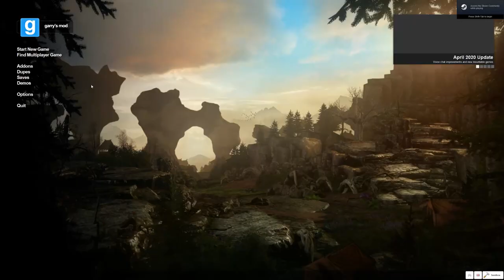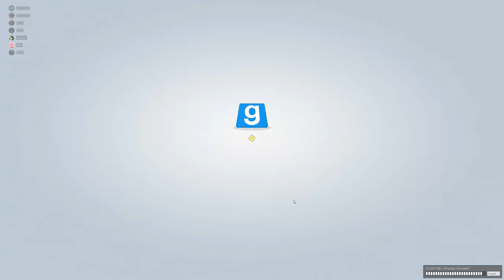RAW RECRUITS | A DAY LIKE THIS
Gary's mod, Prop hunt music video